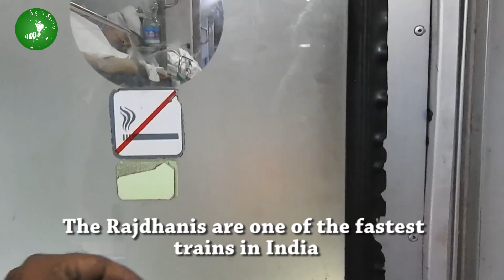Fastest Train In India - Trivandrum To Delhi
The Rajdhani Express is a series of express passenger train services in India operated by Indian Railways connecting the national capital New Delhi with the capitals of various states